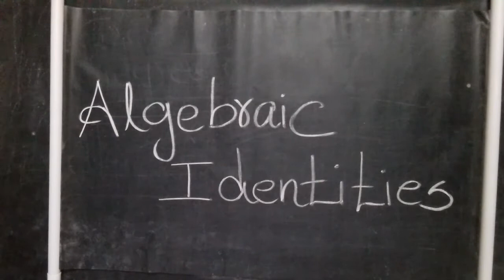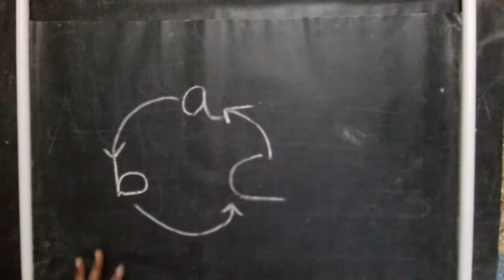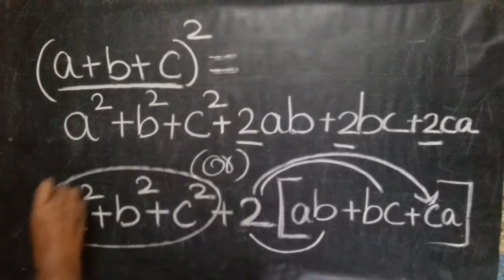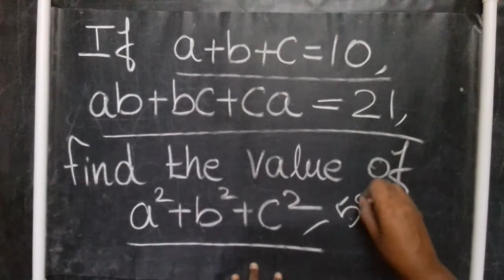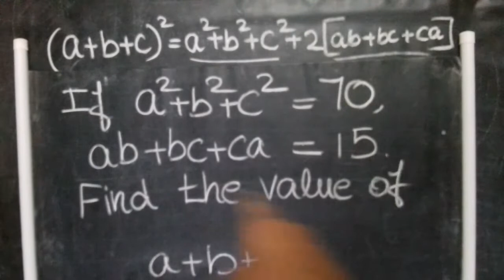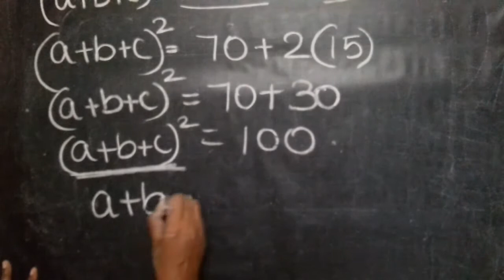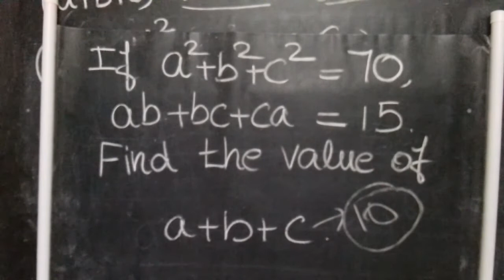algebraic identities explained with examples in tamil✔SOLVED questions for all competitive exams(1)🔴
Competitive exam,
COMPETITIVE exam maths trick,
competitive exam preparation,
maths,
government exams,
government exam,
maths shortcut,
maths Tricks,
in tamil,
Tips for government exam,
Tnpsc,
Rrb,
SI,
Ssc,
Group exam,
Govt exam,
Railway,